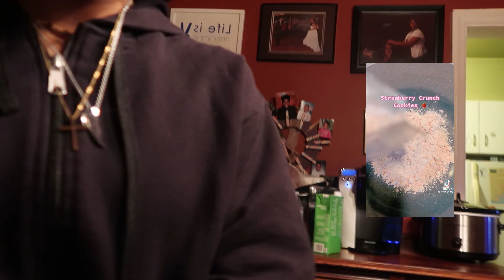weekly vlog 001: hbcu basketball, shopping, baking *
* this is a week in my life in 2023, this is a long video so bear with me and enjoy every second.

i enjoyed filming this video, i want to talk more in my videos & not just show you guys the things i do :)  remember if you read the description put a 🎀 in the comments!

jan sub count:
feb sub count:
march sub count:
april sub count:
may sub count:

name: jayden
age: BIG 17
grade: 12th
where am i from: maryland
what camera do i use: canon g7x mark 2